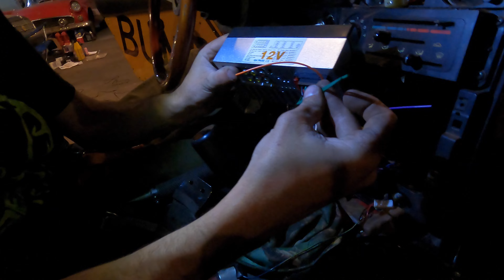Custom Miata Rear Speaker Install | GIVEAWAY ANNOUNCEMENT??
in todays video we visit @benji_koul and @_loetbags for some disc golf, skids ON PRIVATE PROPERTY IN A DIFFERENT COUNTRY THAT WE OWN, and joe had this idea of adding speakers to his mx5 na miata so we attempted an install there